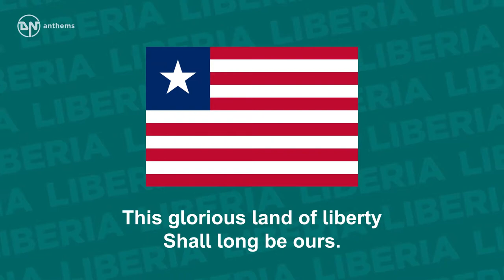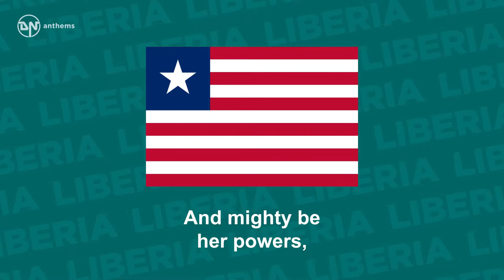National Anthem of Liberia All Hail, Liberia, Hail!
The national anthem of the Republic of Liberia. Lyrics in English: All hail, Liberia, hail! (All hail!) All hail, Liberia, hail! (All hail!) This glorious land of liberty Shall long be ours. Though new her name, Great be her fame, And mighty be her powers, Though new her name, Great be her fame, And mighty be her powers, And mighty be her powers, And mighty be her powers, In joy and gladness With our hearts united, We'll shout the freedom Of a race benighted, Long live Liberia, happy land! A home of glorious liberty, By God's command! A home of glorious liberty, By God's command!